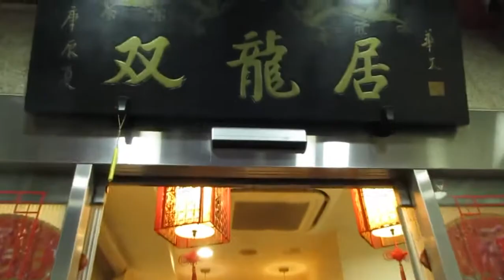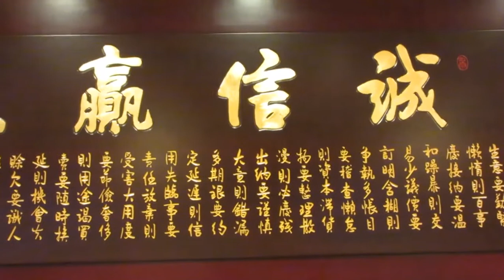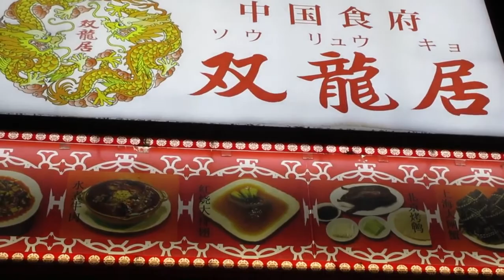【天満】北京料理 中国食府 双龍居 Beijing cuisine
■日本語説明は下方
Beijing cuisine, also known as Jing cuisine, Mandarin cuisine and Peking cuisine and formerly as Beiping cuisine, is the local cuisine of Beijing, the national capital of China.

As Beijing has been the capital of China for centuries, its cuisine is influenced by culinary traditions from all over China, but the style that has the greatest influence on Beijing cuisine is that of the eastern coastal province of Shandong.Beijing cuisine has itself, in turn, also greatly influenced other Chinese cuisines, particularly the cuisine of Liaoning, the Chinese imperial cuisine and the Chinese aristocrat cuisine.

北京料理とは、歴代中国王朝が現在の北京に首都を定めて以後の北京貴族の宮廷料理や、北京市民の家庭料理や屋台で提供される郷土料理を指します。中国での一般的な呼称は「京菜 ジンツァイ」で、広義では山東省・山西省・河北省の料理を吸収して、北京風にアレンジした料理の総称です。

　更に、北京は大元帝国（つまりモンゴル帝国)、大清帝国のような中国全土を支配した少数民族が打ち建てた国の首都であったので、故地である満洲やモンゴルの料理も北京の中華料理に含められる事があります。こうして、漢民族のいくつかの省や少数民族の地域も含む中国全土の名物料理が集積され、主に宮廷料理人によって洗練されてゆき「北京料理」と言われるようになったのです。

　ただし、モンゴルも、中国の東北地方も、これらの地域の郷土料理自体が、漢民族の中華料理の影響を何百年間も受けて同化されてきました。自分の国の固有の料理と中華料理の間の差異はほぼ消滅したため、満洲料理・モンゴル料理もすべて中華料理の北京料理に含むという説があるくらいです。

　元王朝・明王朝・清王朝の時期に、北京料理は中国歴代王朝の食文化に大成にされ、中国の代表的な料理となりましたが、近代に入って、清朝が崩壊するに至ったため、お金や命の保護を求めて、宮廷料理人の大半は北京から流出し、それと共に最高レベルの中華料理の調理法も中国全土に広まったのです。

　特にその恩恵を受けたのが、当時一番平和であった四川省と広東省でした。広東省はイギリスの植民地である香港のすぐ隣で、言葉も広東語であることから、北京料理の技術を使った広東料理は当時大英帝国のすべての植民地に広がりました。

　イギリスの世界への影響力によって、中国料理を代表する料理はもはや北京料理ではなく、広東料理となってしまったのです。また、元来独特な麻辣味を持つ四川料理は、北京料理の繊細性と宮廷料理の高水準を融合して、今の高級四川中華になりました。北京料理が四川化した例として、北京料理に由来するおこげ料理は、今の四川の庶民の中でも普通に食べられています。

　宮廷料理であったため、繊細且つ見栄えのする料理が多い点、北京は華北であるため、米や魚よりも小麦粉や獣肉を多用している点。東西交流の証しとして、ナンやジンギスカン鍋をベースとした清真料理（イスラム料理）も盛んであり、北京ダックを焼く窯も、インドのタンドールや中東や中央アジアでパンなどを焼く窯に似ている点。これらが、北京料理ならではの特徴といえます。